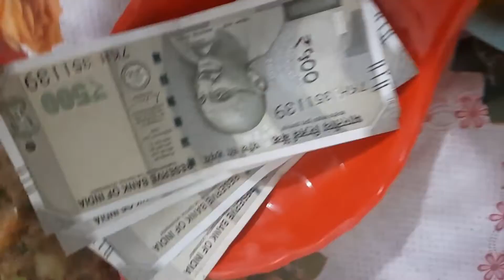our first video 🥰